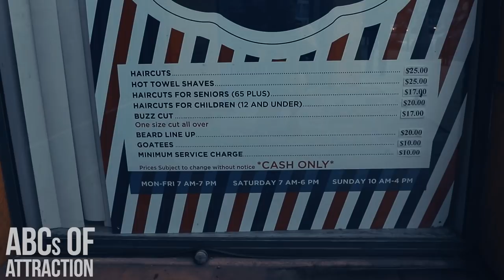3 Tips For Asian Men On Getting A Sexy Haircut and Hairstyle In 2019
The fastest way for Asian men to be more attractive and masculine is with a sexy and modern haircut. There are several different hairstyles for 2019, but in this video we'll give you 3 quick tips so that any Asian man can find the best haircut that will increase your sexual market value as an Asian men.

By having a sexy haircut, women will find you more attractive and easier to talk to. You'll face less rejection and feel both sexier and more confident with the right Asian man's hairstyle.

➜ Purchase These Products On Amazon
➜ Take the Asian Sexual Market Value Quiz:

TRANSCRIPT
Hey everyone, this is captain Daniel Hyun from ABCs of attraction. On this video I'm going to give you three quick tips on how to get more of a masculine Asian haircut to increase your SMV aka your sexual market value.

"Perfect hair, where does he get his wig?"
"Plenty women think Asian men are sexy."

By the end of this video, one you got to know how to find your barber through Instagram, google or even yelp to see if he's a perfect fit for you. Two, I'm going to give you the exact line to say to your barber, so you could get very similar haircuts like mine or even JT.

Third, I'm going to give you some of the water-based products that I use for my hair and what JT uses to style his hair.

Guys so my hair as you can tell was very scrubby, I just came from the gym. This is my barber Lalo. I'm at Lincoln barbers in Santa Monica. Found Lalo through yelp. I could tell by the haircut pictures on google and yelp that they were actually legit.

So, I went to them and at first you know I went to like two other barbers. But I trusted Lalo after I got a haircut from him and he actually knows how to cut my hair. So, the exact haircut I get is a skin side fade with a hard part. A little trim on top depending on the length on my hair on top and I get a line up where he cleans up my hair.

So, here's the bonus thing. Talk to your barber, become friends with him. Learn about him, ask about his family and friends okay. It's always good to have a relationship with him. So, you could always get you know just a friendly talk and it's always to have good vibes when you get a haircut.

As you can tell make sure the barber does like you know uses the blade to clean you up. But look how clean I look and look how you know the hair just makes me look skinnier and also increase, it just makes me look more masculine.

Because it’s like produce kind of like your masculine features. It's got the lineup, the hard part and it's just clean right and it just increases how you look. It makes you look more attractive. Alright guys so here's a big crucial tip. When you actually go for your first haircut,

I actually recommend that you invest in a hair stylist at a men's salon. So, where we were just before was at a man at barbershop. This is a man salon. I strongly recommend that you go and invest and ask the hairstylist what kind of haircut will actually make you look more attractive.

They saw, and you have a chubby face, a skinnier face. So, I would actually ask them that, so they could give you tips and give you a haircut that you like.

So, when you invest on your first haircut, I will take pictures after having your barber take pictures of you and then now you have
your haircut that is great for your face.

Because that's what they are.

There are stylists who creates a haircut just for you to look more masculine, more attractive.

So, they're going to ask you these questions and you ask them and then you invest, and you get this perfect haircut just for you.

This place Daniel Alfonso, this is more of a higher-end around probably 70 to 120 dollars.

But like I said the first time you should invest so you can find out what haircut works
for you.

Hey guys it's JT Tran and today I'm going to show you guys how I get my hair done.

Now I know a lot of Asian guys have a hard time knowing how to style their hair, what kind of haircut they want.

Well today I'm spoiling my silver fox look, which is gets the compliments from the girls everywhere and how this works is other than dyeing my hair is, I'll get a skin-tight fade and then go for like a gritty messy tousled look on top.

Alright let's get this done.

I always like when the clients communicate with me and they tell me how often they get a haircut, do they style it every day, do
they use a hairdryer to style it, what type of products do they use, do they wear more than one way, do they change their hairstyle
up like throughout the week.